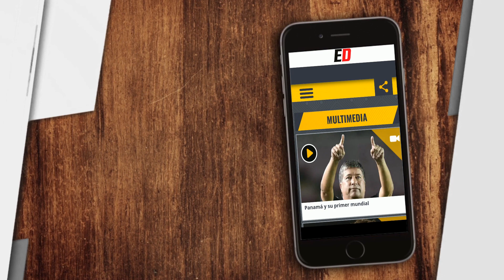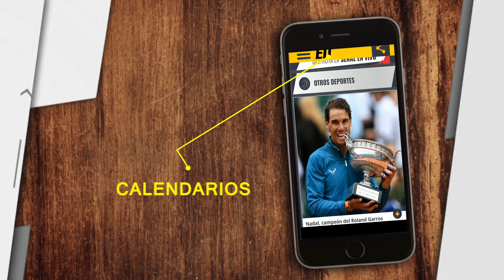Lo directivos alejaron a los hinchas de Millonarios del estadio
Varias situaciones que se han presentado perjudican el presente del equipo y su relación con la fanaticada.

Videocolumna de Diego Alejandro García